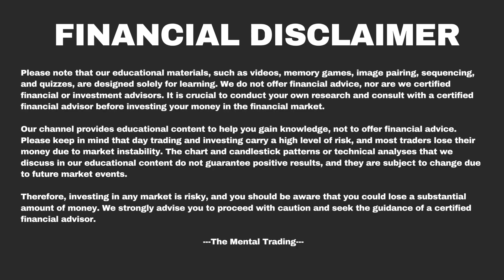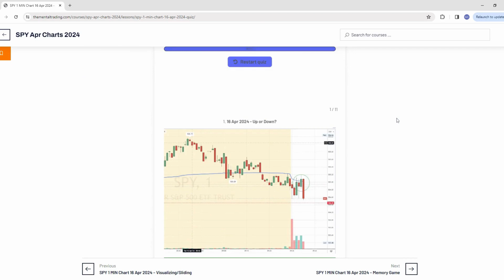SPY 1 MIN Chart 16 Apr 2024 - Trading